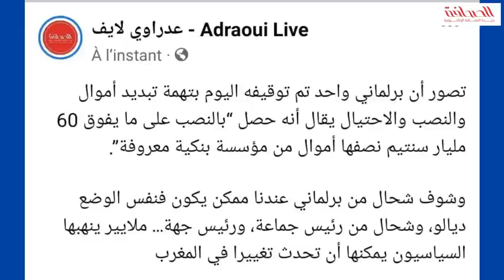حصاد الأسبوع مع عدراوي ابوعقيل ومتزكي... برلماني لهف 60 مليار سنتيم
عدراوي لايف عبد الرحمان عدراوي
عدراوي لايف في كندا
عدراوي لايف مباشرة من كندا
عدراوي ليكس
عبد الرحمان عدراوي
محبي عدراوي لايف
المغرب كندا
الرباط مونتريال
الكيبيك المغرب
مغاربة كندا
عدراوي لايف 2021
عبد الرحمان عدراوي 2021
محبي عدراوي لايف 2021
محبي عدراوي لايف Mohibi Adraoui-Live
Adraoui live
Abdrahman Adraoui
Mohibi Adraoui live
Adraoui live Abdrahman Adraoui
Adraoui luxe
Maroc Canada
Rabat Montréal
Magharibat Canada
Adraoui live 2021
Abdrahman Adraoui 2021
Mohibi Adraoui live 2021